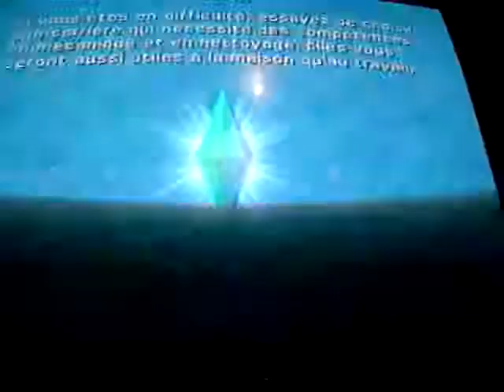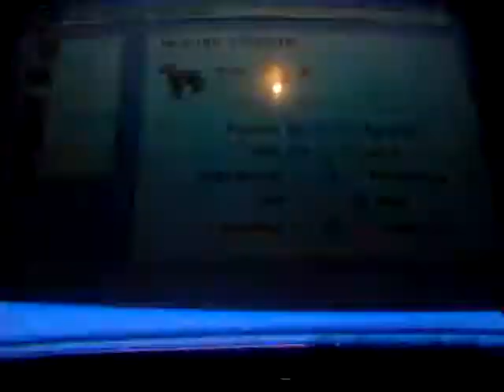Les sims 2 animaux & cie : lets play 1